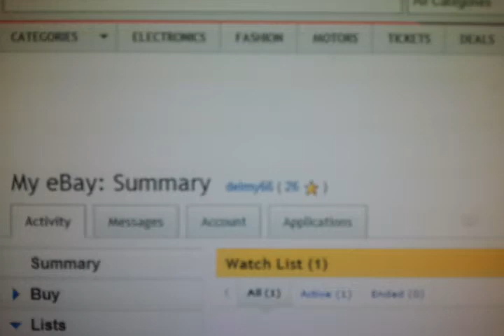Beats by dre